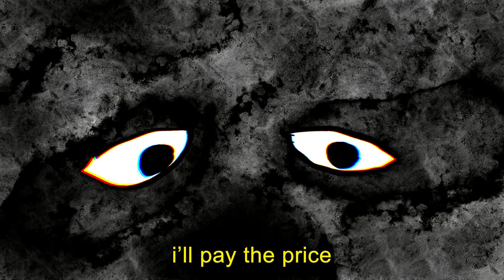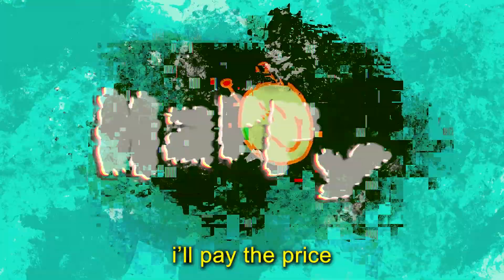demxntia - happy (w/ heylog) [lyrics]